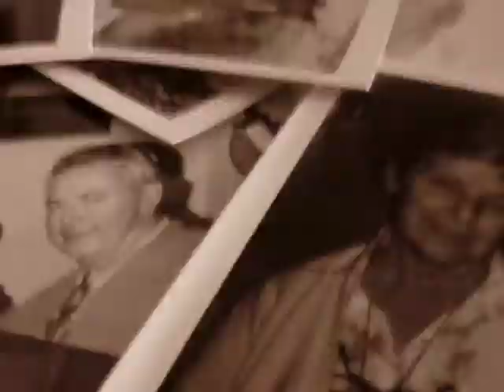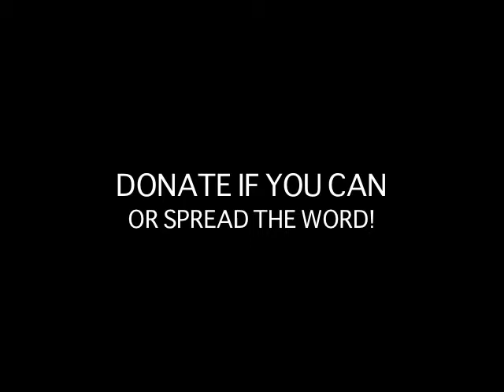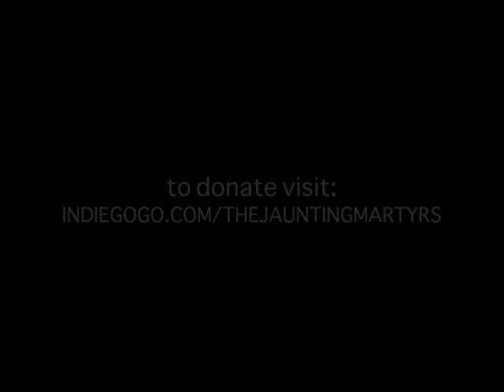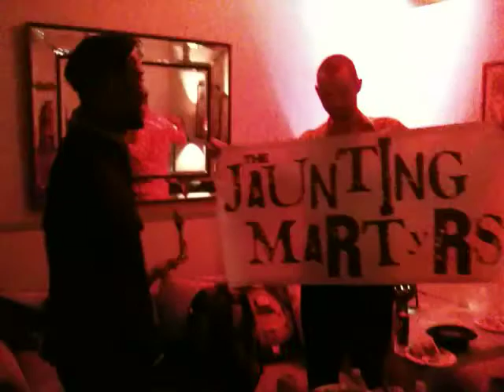The Story of The Jaunting Martyrs - OFFICIAL INDIEGOGO TRAILER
Help carny-circus-surf-rock band The Jaunting Martyrs make their first album! For more info on how you can contribute or spread the word, visit:

Video by Justine Lucas 2012

Special thanks to the Humboldt Circus, Cirkus Pandemonium, Carolina Duncan-Page, The Marching Lumberjacks, Cut-Throat Sideshow, Shea Freelove, Flying Actor's Studio, and The Great American Music Hall.